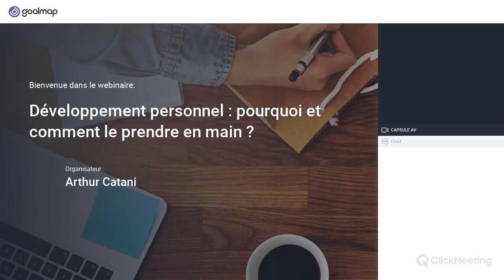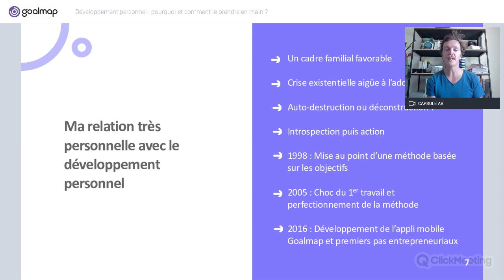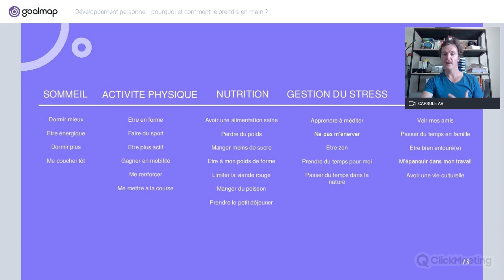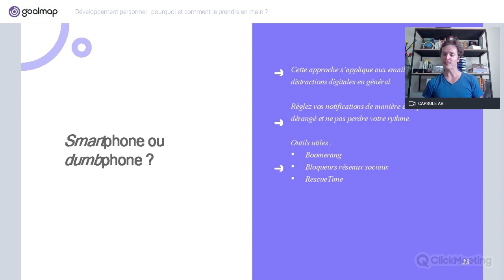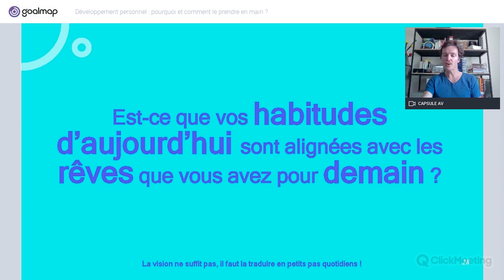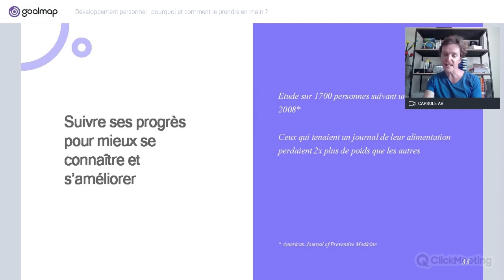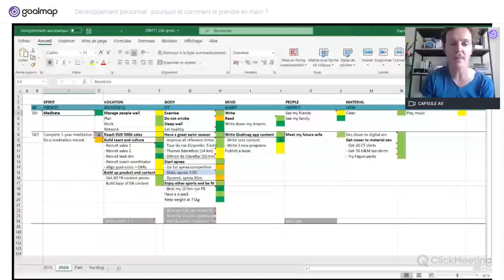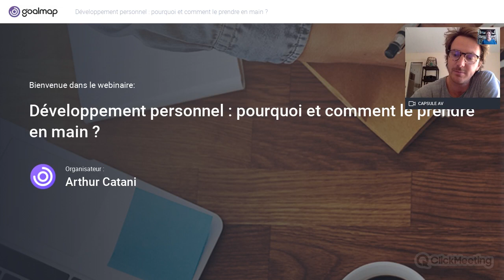Développement personnel - Wébinaire : Pourquoi et comment le prendre en main ?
Bienvenue sur notre wébinaire sur le développement personnel. Pour aller plus loin sur le sujet
Au programme :
(i) le développement personnel est une quête vieille comme l'humanité, mais aussi une jungle dans laquelle il n'est pas facile de s'y retrouver ;
(ii) par où commencer sa démarche de développement personnel et comment s'assurer d'avoir une approche méthodique ;
(iii) tiny habits, objectifs S.M.A.R.T, système S.T.A.R., visualisation, etc. : quelles sont les pistes simples pour garder sa motivation au quotidien ?